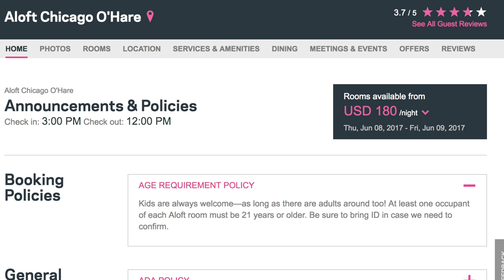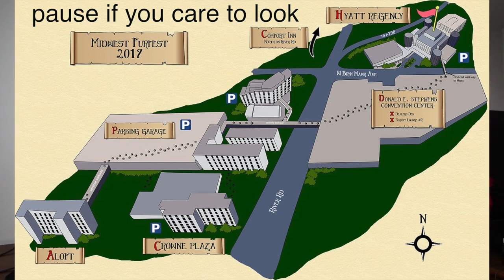My Worst Furry Convention Experience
plz if u stole my harddrive give it back thx
STORY STARTS AT 1:57 if you don't care to watch my long intro XD

if you read this, comment "banana flavored fidget spinner"